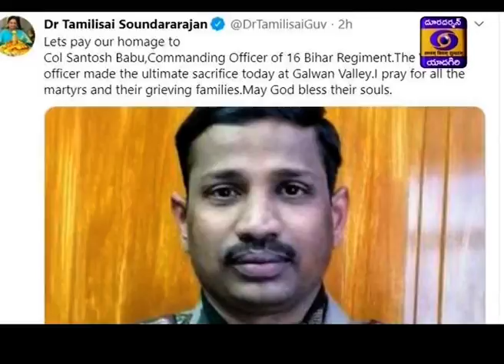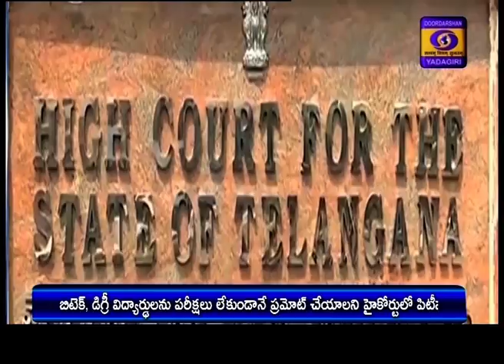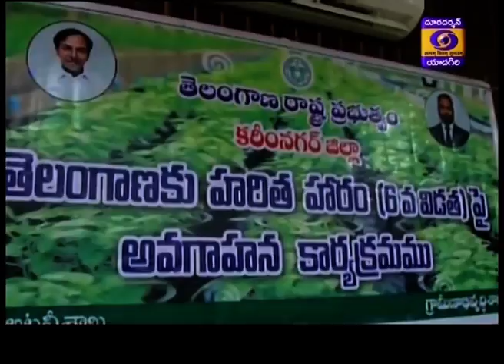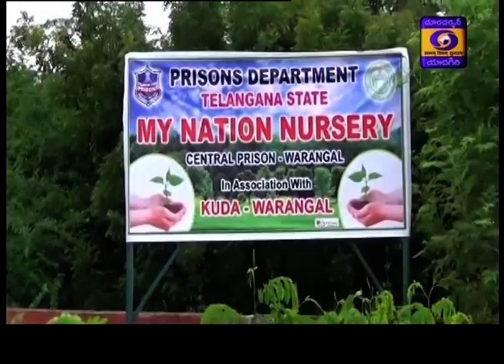Telugu News Dt: 16-06-2020 21:00 Hrs